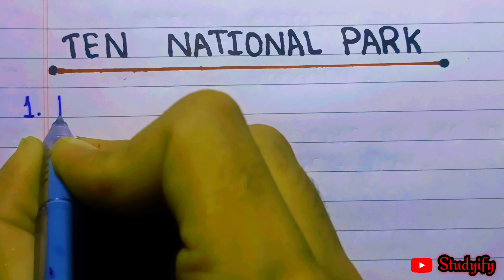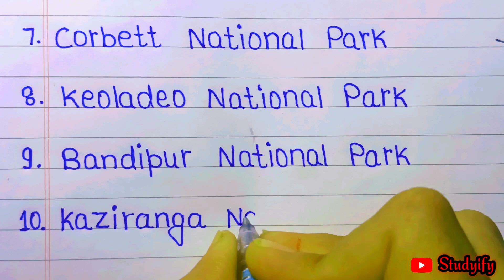10 National park of India /Top 10 national park/ List of national parks/Studyify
10 National park of India /Top 10 national park/ List of national parks/Studyify